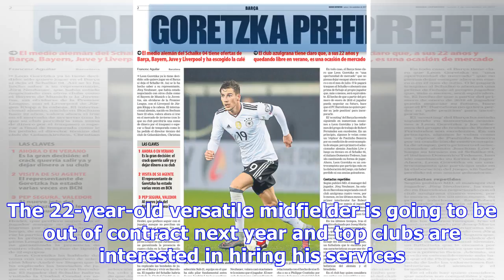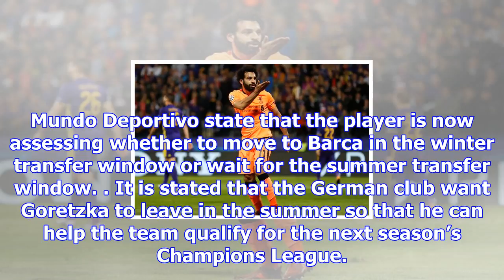After liverpool’s offer – star has made a decision | sports news 2018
After liverpool’s offer – star has made a decision,
Liverpool have been linked with German international and Schalke midfielder Leon Goretzka for quite some time and the latest reports are intriguing. T...